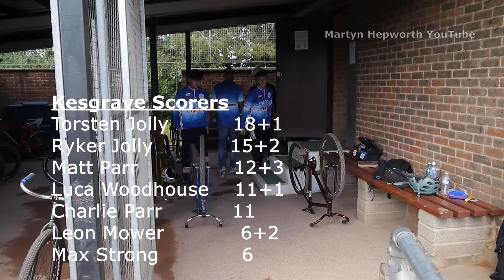Poole v Kesgrave National League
7th July 2024. look out for some pictures of the match at the end of the video